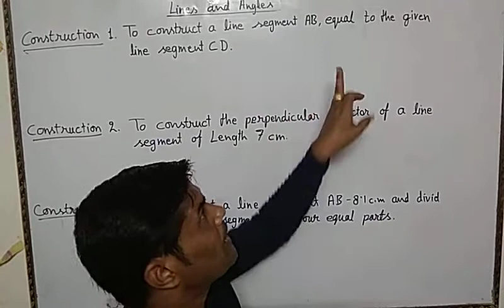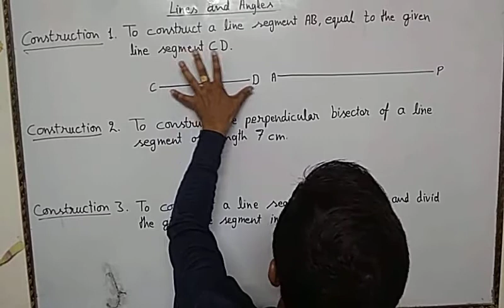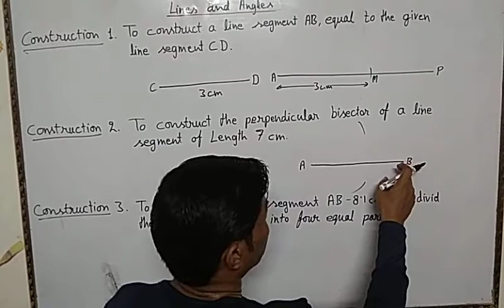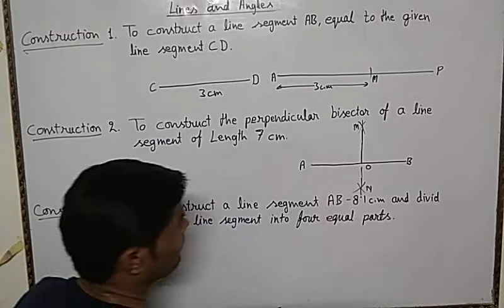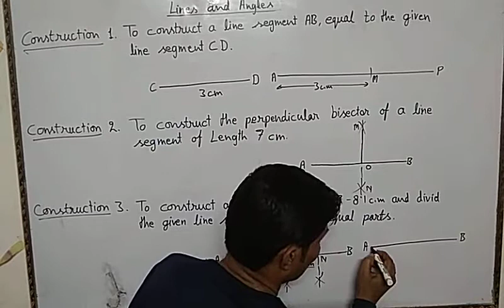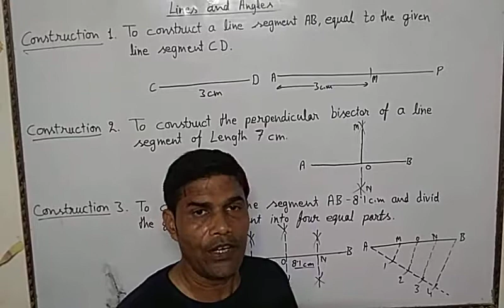J. N. Sir/Geometry/9th/L-2/Part-1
"Construction of Lines & Angles"